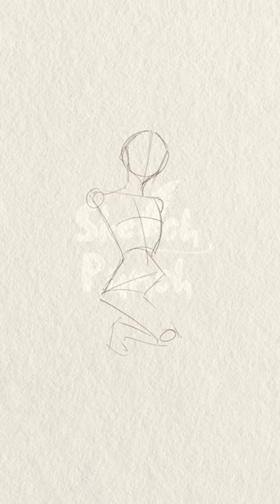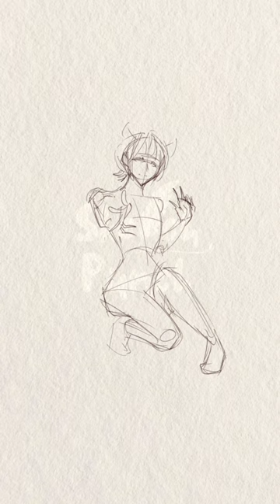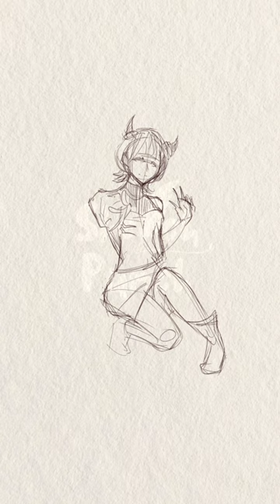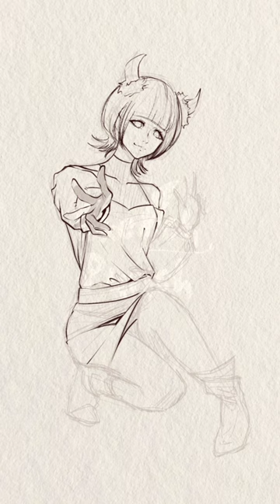Timelapse Digital Drawing: Anime Character from Photo Model Reference | @SketchPunch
🎨 Welcome to Sketch Punch! In this video, watch as I transform a photo model reference into a stunning anime character through a timelapse digital drawing. Follow along to see the step-by-step process and pick up some tips and tricks for your own artwork. ✨